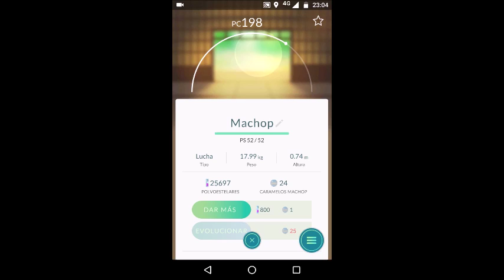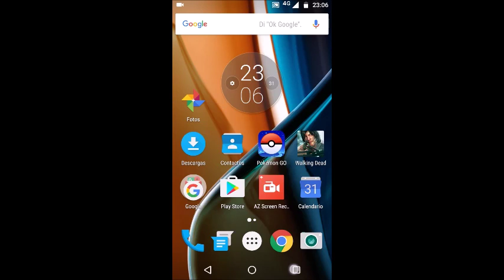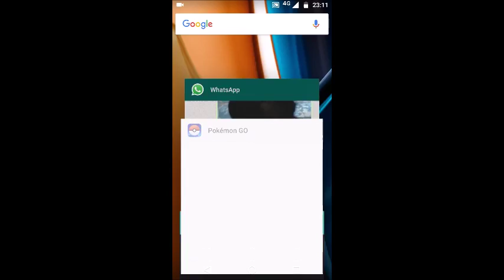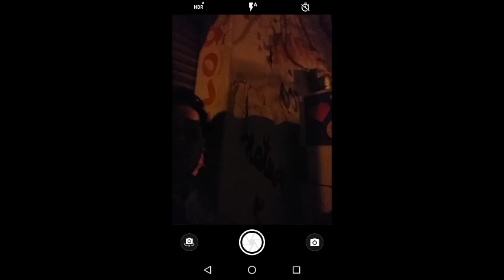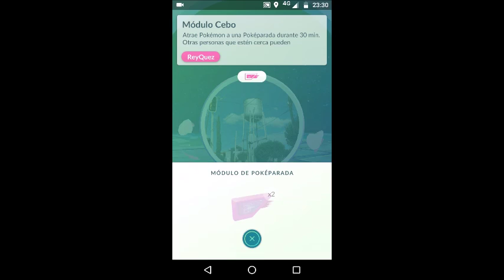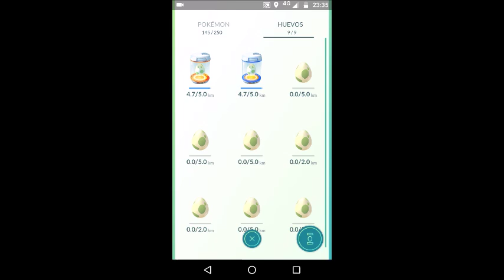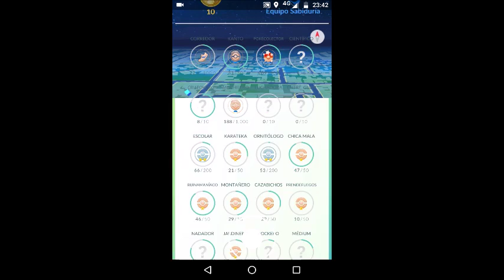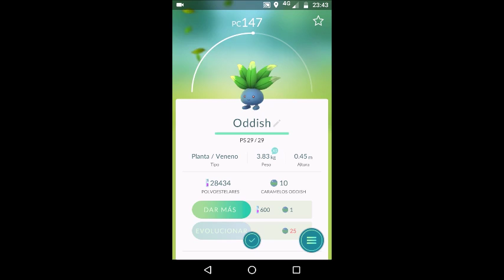Nos quedamos en un cebo pokemon, pokemon go.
En una noche más de pokemon go, nos damos cuenta de que activaron un cebo pokemon cerca de donde vivo y decidimos quedarnos a capturar pokemons durante 30 mins. Agradezco a la persona que lo coloco ya que pudimos capturar algunos buenos pokemons creo.